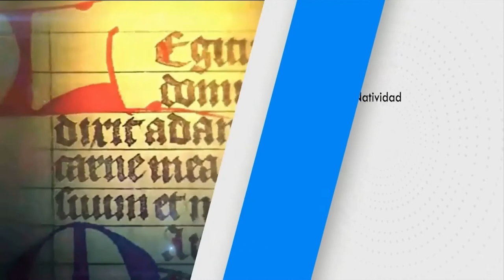SANTO DEL DÍA Martes, (24/05/2022) Fr. Juan Duque, odm